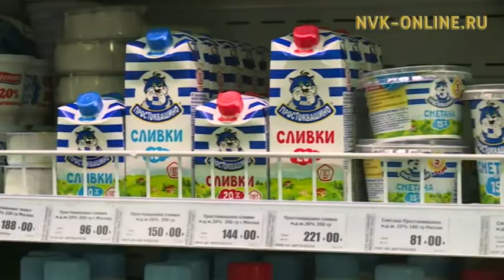Молочной продукции зараженной ящуром в Якутии нет